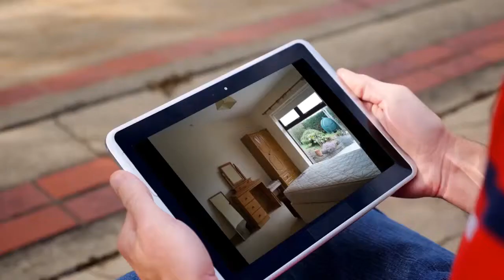Apartment to rent in Boulaling, Riverstick, €950 / monthly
1 Parking
Central heating
Wifi

Boulaling, Riverstick, Ireland
RyanCo are pleased to present this one bedroom apartment to...